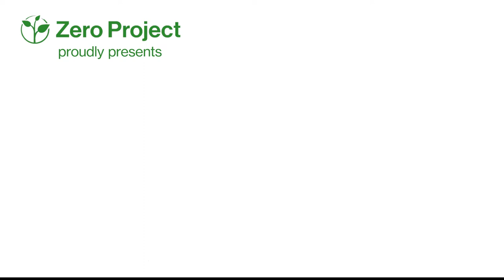Awardee of the Day: INCI Radio, Colombia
INCI Radio from Colombia is a radio station that covers a range of topics, such as arts and law, in its programmes and podcasts — and it focuses on the needs of blind and visually impaired people.

The radio station was launched in 2015 by the Instituto Nacional para Ciegos. In 2021, INCI Radio had over 34 programmes and 30,000 listeners from 99 countries.

Watch today's CountdownToZero video about INCI Radio to learn more!

INCI Radio is one of 76 innovative solutions from around the world. They will be recognized at ZeroCon22 for their proven and impactful commitment to breaking down barriers for blind or visually impaired people.